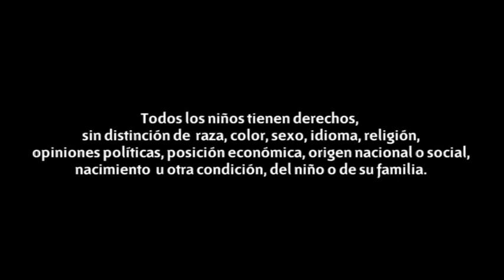Derechos del Niño III - Lenguaje de señas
los derechos del niño en lenguaje de señas, interpretados por niños hipoacúsicos y sordos de Resistencia, chaco